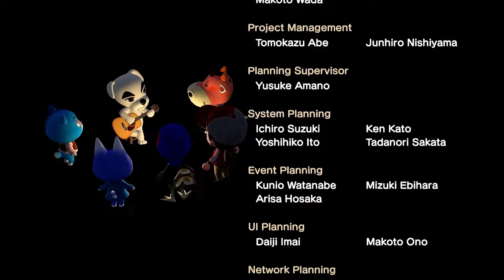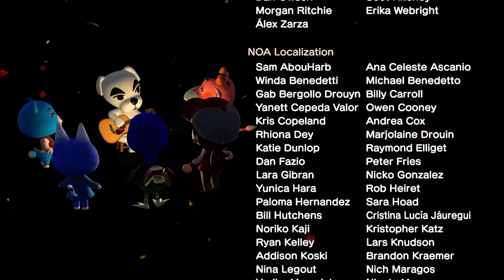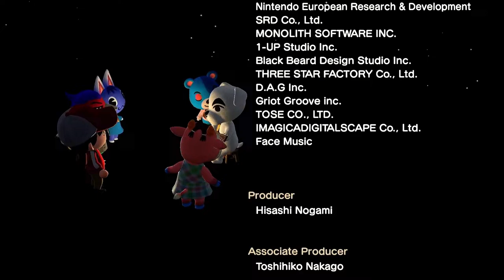KK Faire (Live) - Animal Crossing New Horizons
The live performance of the song K.K. Faire with video.